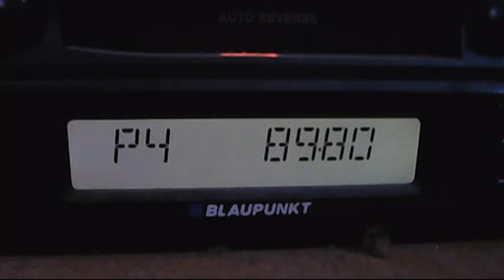fm dx arabic sporadic-e 19:38